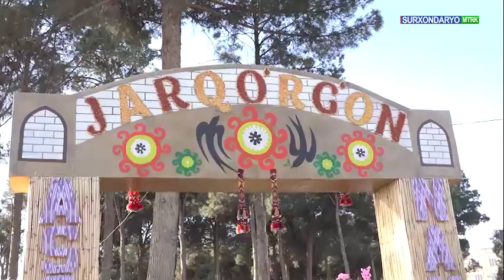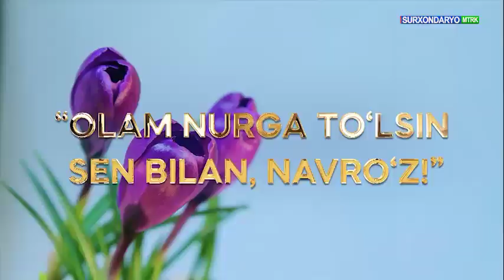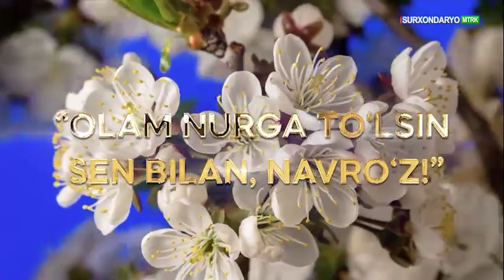Surxondaryo Jarqo'rg'on tumani Сурхондарë Жаркургон тумани